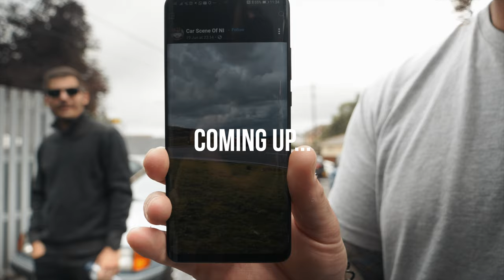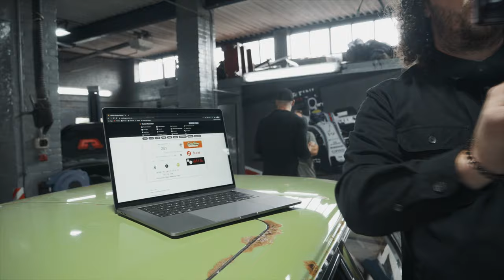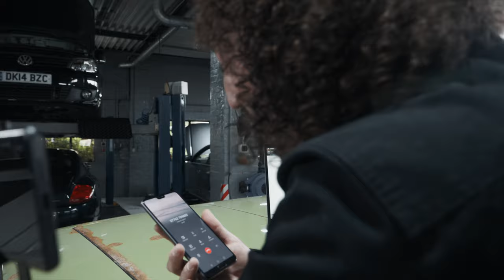GIVING AWAY OUR BMW E21!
Welcome back to this weeks episode as we bringing the e21 competition to a close but you guys already know we got some insane plans for the future so keep it locked! 🎬👊

Join us for the ride and see all the cool stupid shit we get upto!

Edited By: @Jackcanavisuals